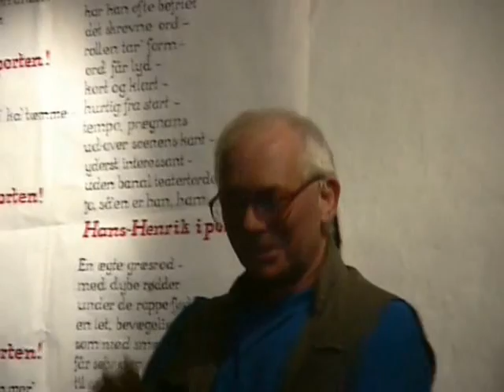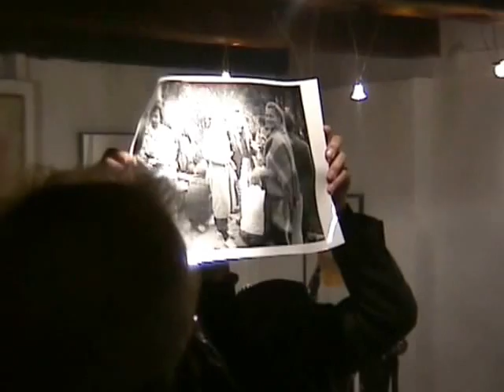Christiania 2001. *Perlmutters.dk 41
Ved Hans Henrik Pedes 60 års fødselsdag var der megen god underholdning fra forskellige christianitters side. Derudover var Flipper-orkestret "Gaia Vibrations" med mine gamle bekendte fra Solar Blækhus i Valby og Vanløse og omegn engageret til at spille...